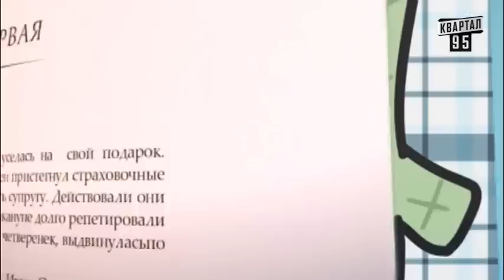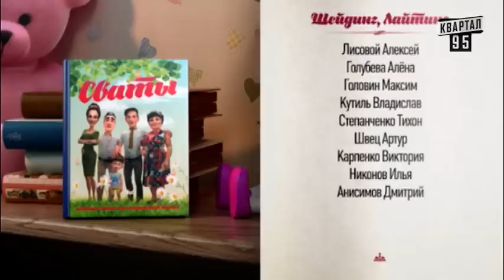Сватики - 18 серия - Новый мультсериал 2016.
О мультсериале:
«Сватики» – юмористический анимационный цикл, созданный на основе сериала «Сваты», одного из самых популярных сериалов мира. Трижды «Сваты» были номинированы на премию телевизионного фестиваля в Монте-Карло, попав в тройку лидеров комедийных сериалов мира, собравших у экранов на протяжении года наибольшее число телезрителей на пяти континентах.

Герои сериала уже давно стали «членами» украинских семей, их выражения разошлись на цитаты, а очередные показы неизменно имеют высокие рейтинги. «Квартал 95» решил анимировать полюбившихся героев в своем новом мультипликационном проекте «Сватики». В каждой серии нового проекта зрители смогут увидеть несколько смешных и увлекательных историй из популярного сериала, но уже с новыми деталями и шутками, возможными только в анимационной версии. Контент перероблений для міжнародного використання